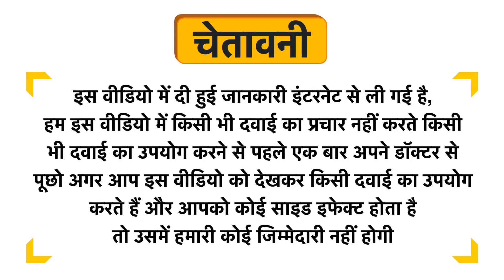Fresh Leaf Chamomile Green Tea Uses in Hindi | Side Effects | Dose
Fresh Leaf Chamomile Green Tea Uses in Hindi | Benefits | Side Effects | Dose